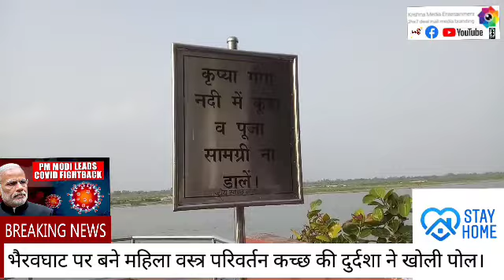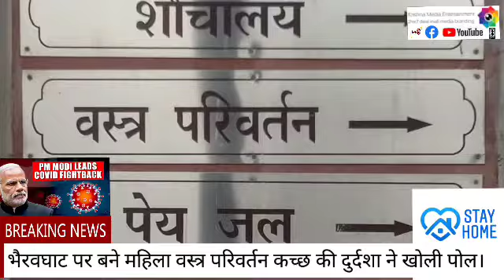भैरव घाट पर बने स्नान के बाद महिला वस्त्र परिवर्तन की खुली पोल।बीते 6 माह से नही हुई सफाई।शर्मनाक है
भैरव घाट पर बने स्नान के बाद महिला वस्त्र परिवर्तन की खुली पोल।बीते 6 माह से नही हुई कोई सफाई।शर्मनाक है ये सम्बन्धित जिम्मेदार अधिकारीयो के लिये। जहाँ इस वक़्त हर कोई कोविड19 की सुरक्षा के तहत साफ सफाई मे विशेश ध्यान दे रहा है वही इस तरह की लापरवाही ने खोली पोल विभाग की।